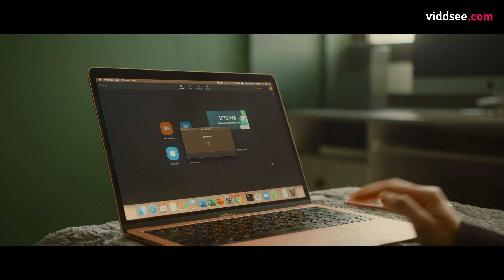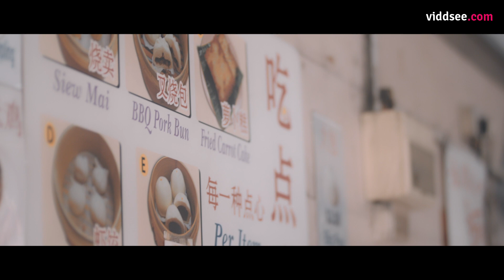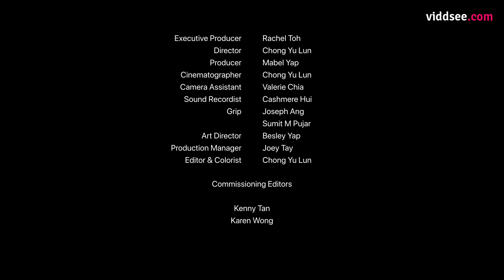Dim Sum: StoriesTogether - Lockdown Took Her Job; Gave Her Something Precious // Viddsee Originals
StoriesTogether is supporting Community Chest’s effort in helping over 80 social service agencies in Singapore.

This StoriesTogether Original film was made for StoriesTogether, an initiative that aims to bring hope through films during challenging times and beyond.

Directed by Chong Yu Lun, Butter Works (Singapore)

Synopsis
Having lost her job during the global pandemic COVID-19, Sandra battles hard with her emotions with job hunting and managing parents' expectations. Being unemployed, she takes on the responsibility to take care of her dementia grandma, bringing her daily supplies and taking care of her meals. Seeing how her grandma's dementia deteriorate during the circuit breaker, facing the four walls at home alone every day, she decides to motivate her by making their favourite dim sum, a sweet memory that her grandma will love to relive...